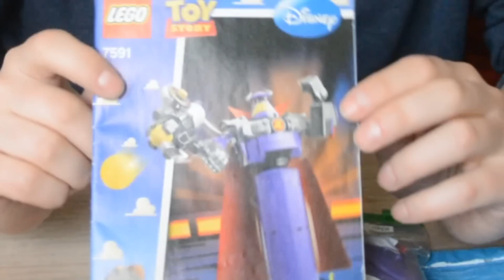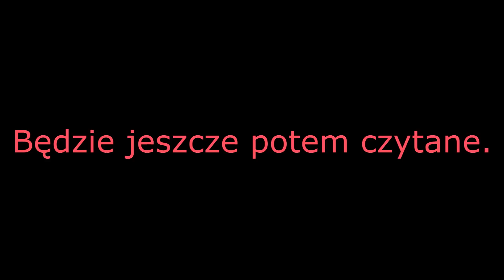Drugie urodziny kanału ! Unboxing Waszych prezentów !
Dziękuję wszystkim za wspaniałe prezenty xD
A w szczególności :

RADKOWI (zgodnie z obietnicą ujawniam link do jego olx1a i bogatego zasobu klasyków )

Hmm i to chyba wszyscy. Chociaż coś czuje że zapomniałem o czymś istotnym ...
A - noi Maciekowi Iklocekowi xdddd

legolegozaur